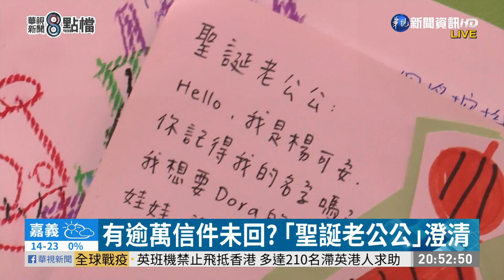有逾萬信件未回? ｢聖誕老公公｣澄清｜華視新聞 20210105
很多孩子都相信耶誕老公公的存在，為了這個美好的想像，台灣有一群人成立了台灣聖誕老公公協會，但現在，有小朋友很失望地說，耶誕節都過了一個多禮拜，為什麼沒收到耶誕老人回覆的卡片呢？甚至有人質疑，難道是想詐騙郵資？聖誕老公公協會回應，那是因為今年卡片多達四萬多封，而每封信他們都是花心思親筆回信，完全是一番美意，絕不是故意拖延。